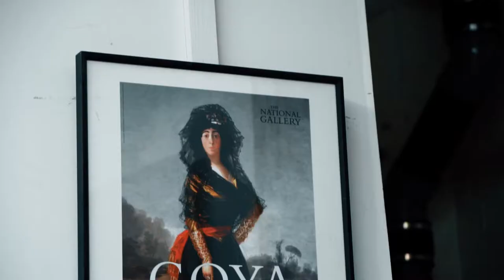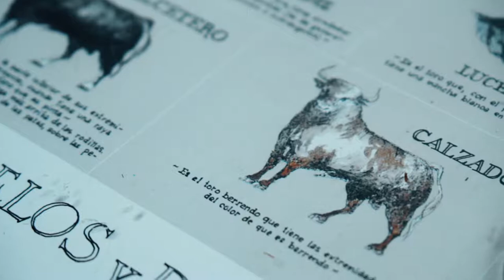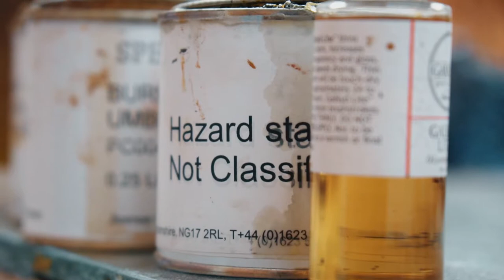Zil Hoque - Spiritual Home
Through charcoal studies, colors and canvas, Zil maintain a constant connection with his spiritual home, Spain. A visual memory captured through motion, light and a selection of colors which seems to be drawn from the Andalucía landscape.